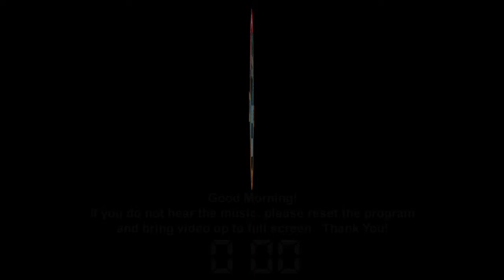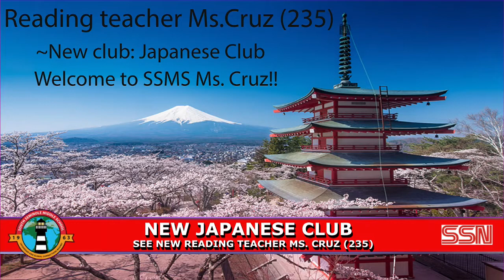SSN: February 15, 2018